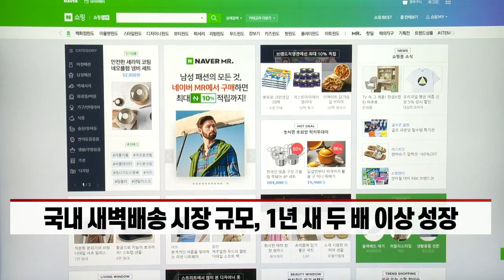남들 철수하는데 새벽배송 도전장 내민 네이버... 왜? (20220531)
- 국내 새벽배송 시장 규모, 1년 새 두 배 이상 성장
- 새벽배송 사업, 고비용 구조로 수익성 확보 어려워
- 수익성 악화... 롯데온·헬로네이처, 새벽배송 사업 철수
- CJ대한통운과 물류 인프라 결합으로 시너지 효과 노려
- 네이버·CJ대한통운, 스마트 물류 실험 진행